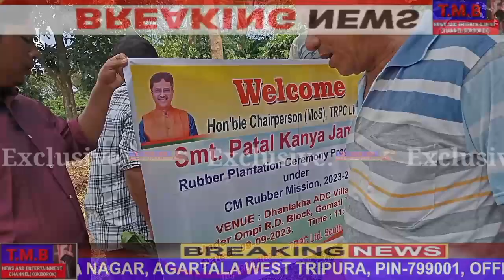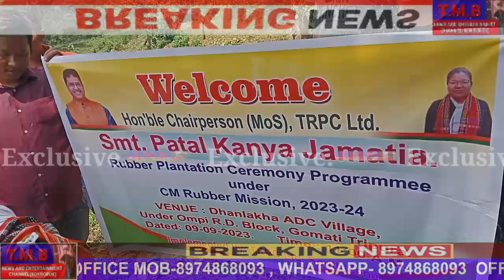INAUGURATION OF RUBBER PLANTATION UNDER CM RUBBER MISSION 2023-2024#TRPC CHAIRMAN PK JAMATIA